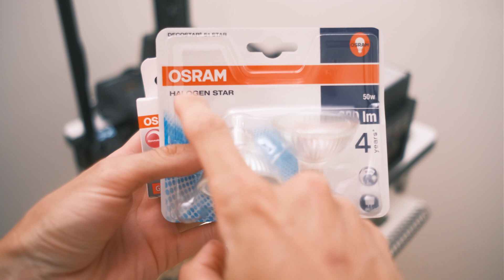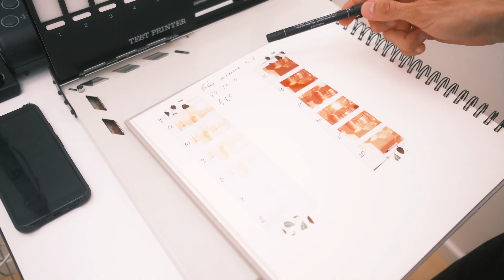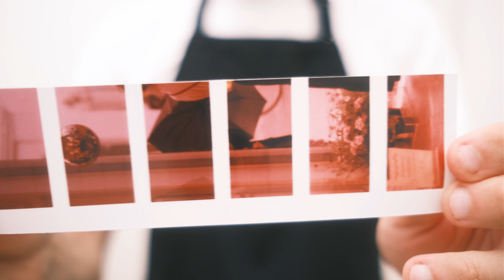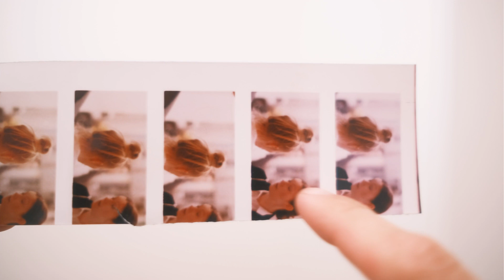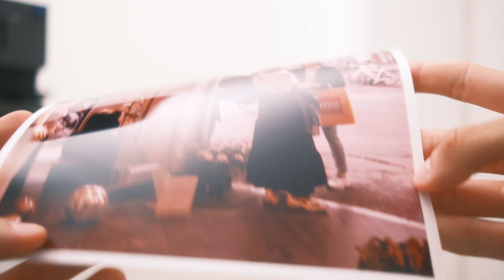Hologen vs LED light source in the RA4 enlarger Durst M605. First experiments.